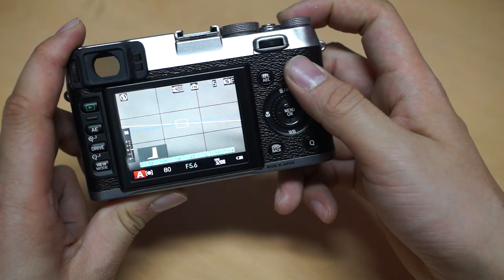FUJIFILM X100S_1 조작인터페이스